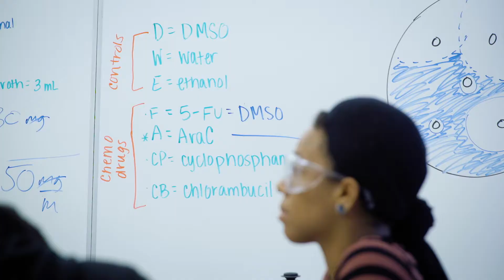Elmhurst University STEM Transfer Scholarship: FASST